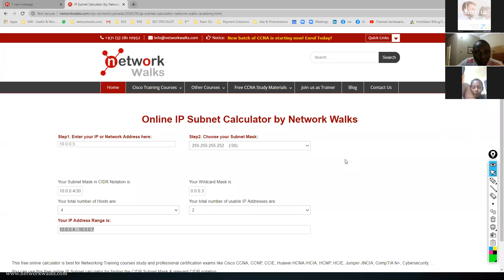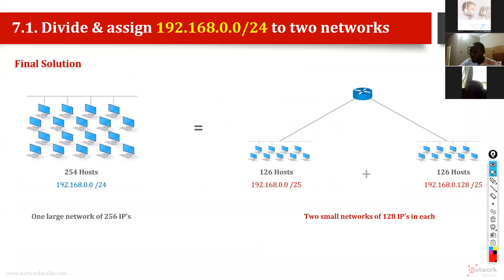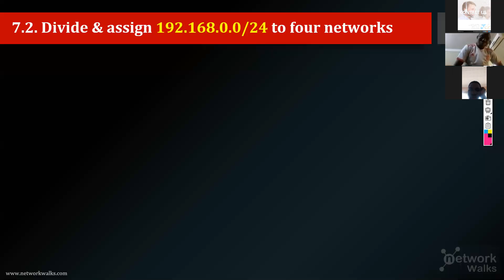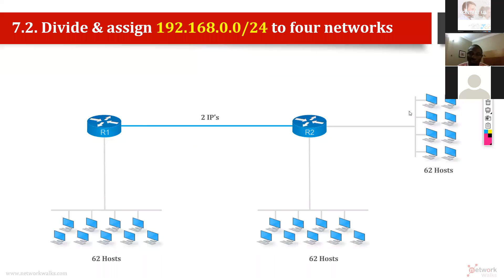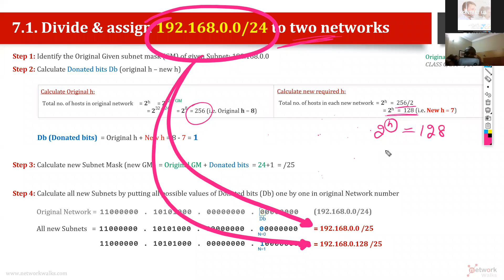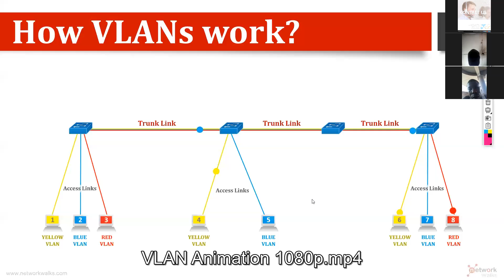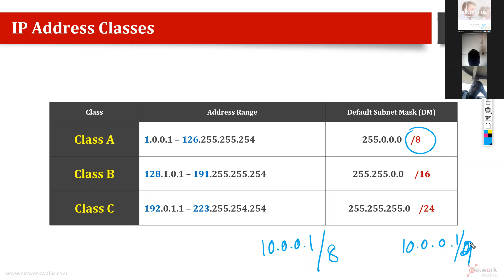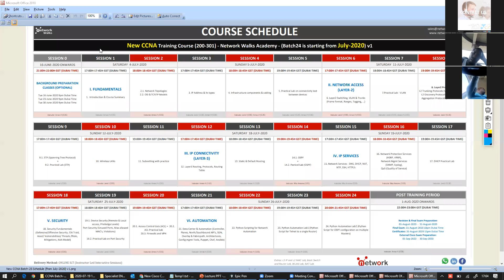4. IP SUBNETTING Online Free Short Course (4/4)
In this free short course, our instructor Mr. Arman has explained in detail about IP Subnetting.

This is the Full Recording of this 2-Days IP SUBNETTING free short course (conducted last week):

All the study materials have been shared in above.
We will keep you informed here whenever the next free session is scheduled every month.
Please feel free to send us any CCNA/CCNP topic suggestion that you want us to host next.
We will host the topic first which will have more votes/requests.
Till now, we have received your requirements to host below free short courses:
- IP Subnetting with practice,
- BGP in detail with Labs,
- OSPF LSA & Area types with Labs,
- SDN and SD-WAN with Labs,
- Python Network Automation with Labs,
- Wireshark Analysis with Labs,
& many other topics.

Browse our website & social media channels for more updated content, FREE Cheatsheets, Quiz & much more.